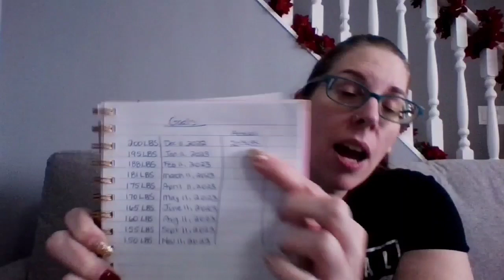New Year's Resolutions - A Melissa Moment Episode #472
Recorded Dec 19 2022 - Released Feb 06  2023

We're catching up the backlog of amelissamoment because the delightful husband/video editor just can't keep up!

Our amelissamoment has got huge plans for #2023 (as you've already seen in her new videos), here is the formal newyearsresolutions video with all the plans & details